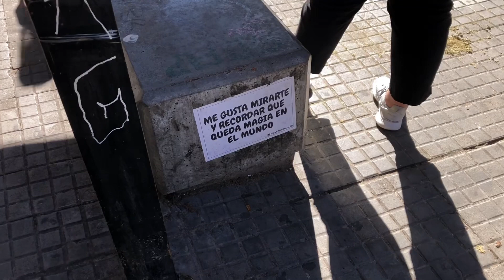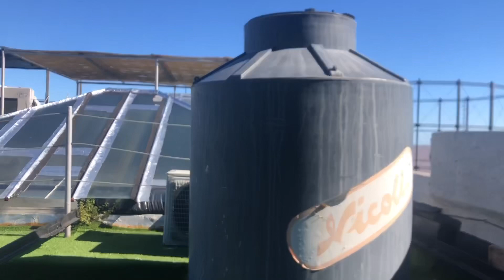Diario vlog 01 | Mudanza con mami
Hola a todos los aventureros que llegaron aquí, les comparto con mucho cariño mis vivencias y también las registro para mí.
Espero que disfruten de este primer encuentro tanto como yo al documentarlo 📹🤍
Barrio Sur, nuevo comenizo!
Gracias mami te amo 🫶🏽

¡Seamos amigos!

Abrazote 🦋